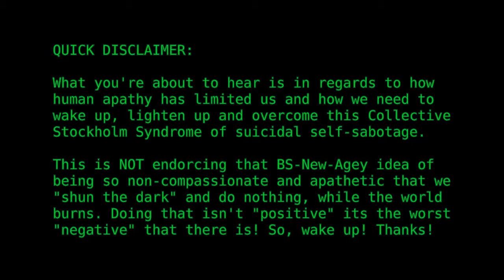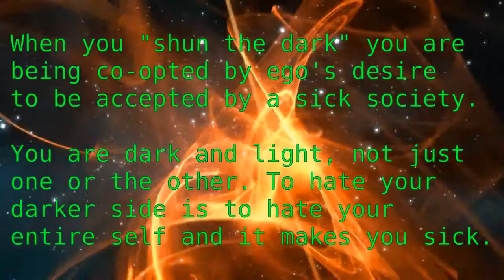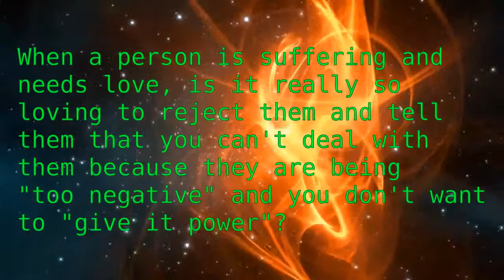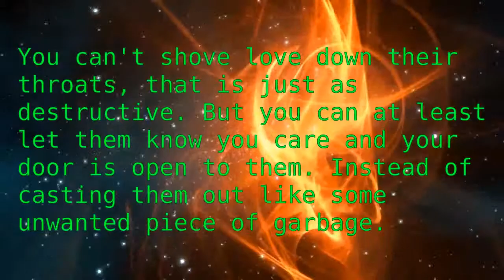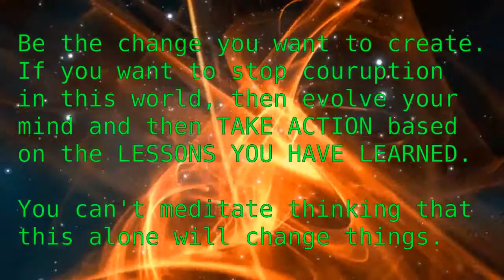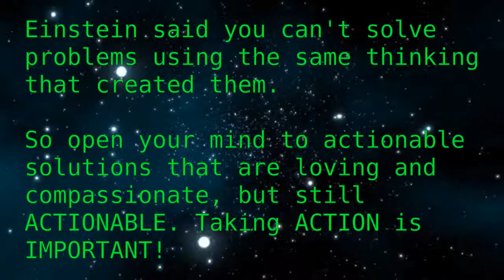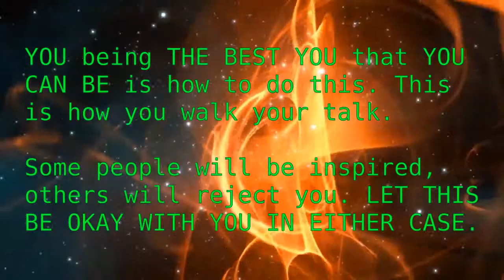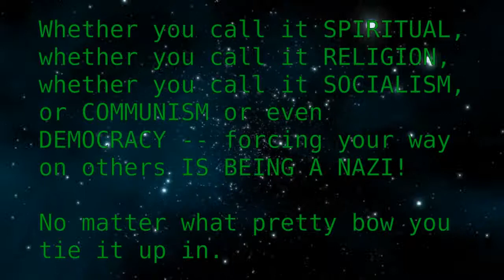PSEC - 2014 - The MOST IMPORTANT Thing Is To LAUGH [hd 1280 x 720]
Feeling repressed? Then this is for you :)

"It is no measure of health to be well adjusted to a profoundly sick society." -Jiddu Krishnamerti